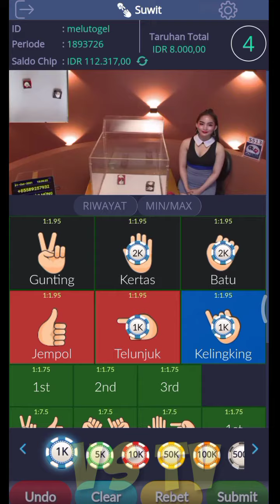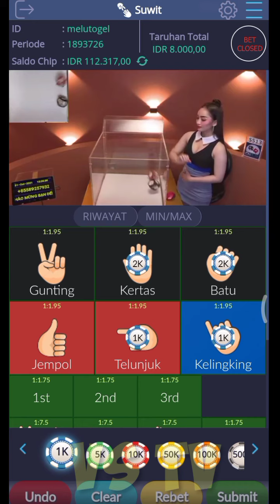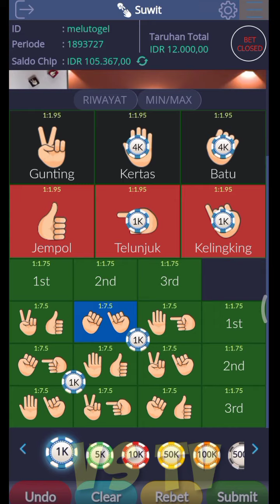cara menang terus game suwit di setiap putaran